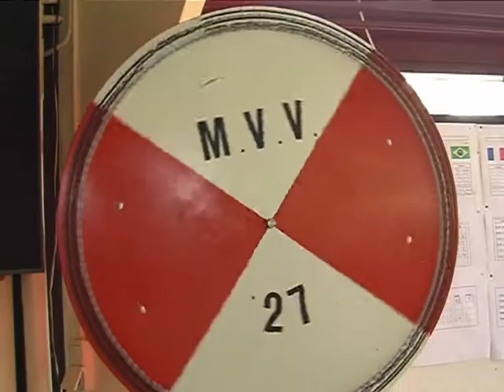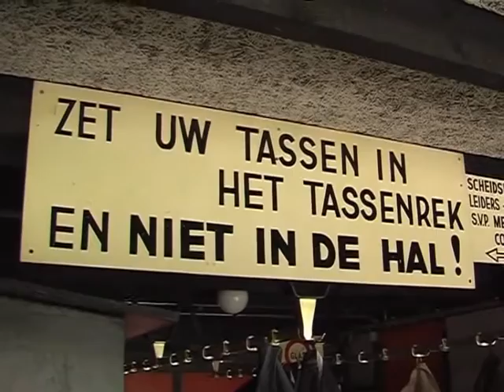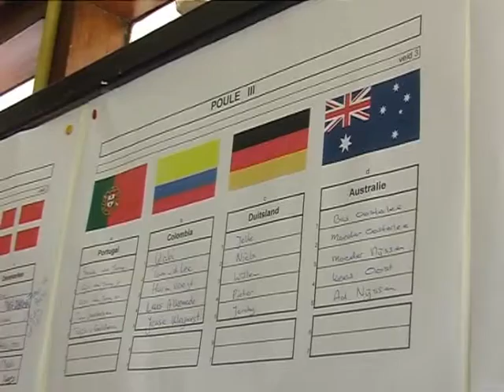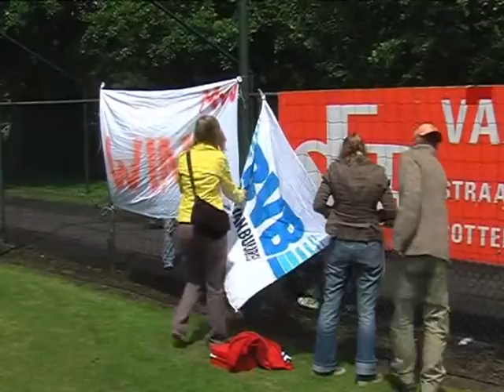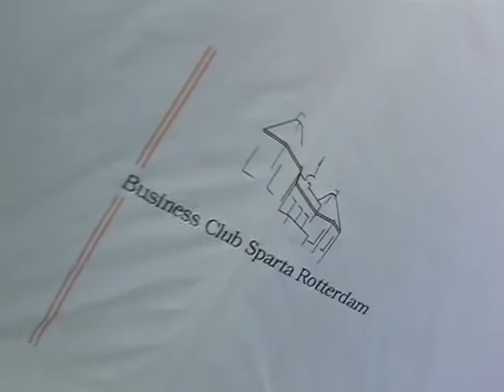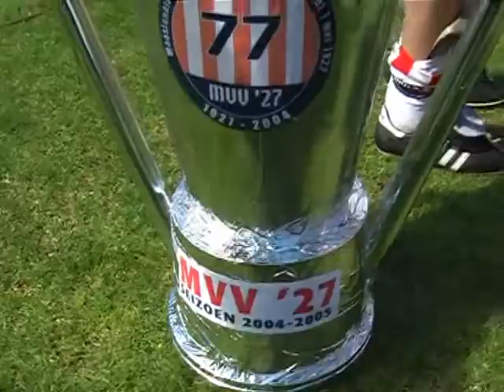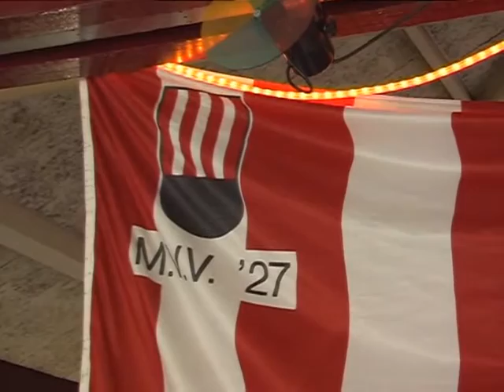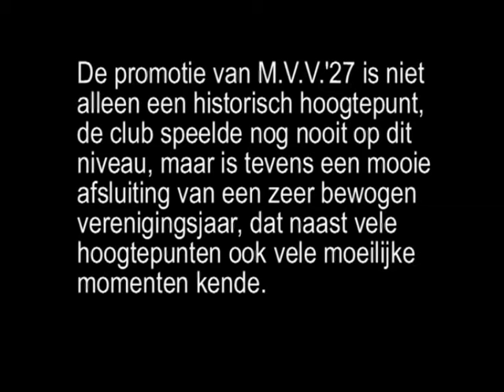PROMOTIE NAAR DE 2E KLASSE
Promotiewedstrijd MVV '27 - Rijnmond Hogvliet Sport
4 juni 2005
Scheidsrechter: Henk Schaafsma